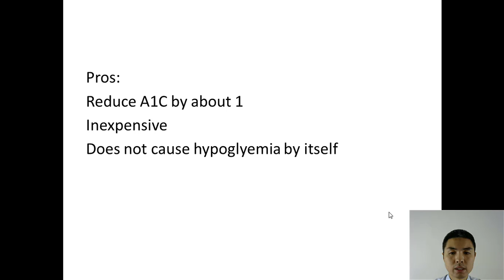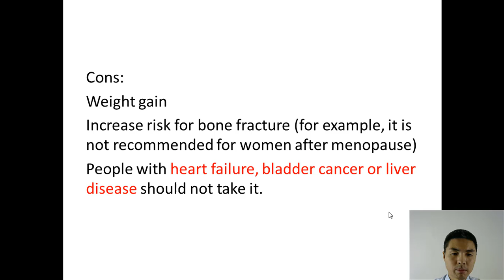Thiazolidinediones (e.g. pioglitazone, rosiglitazone)